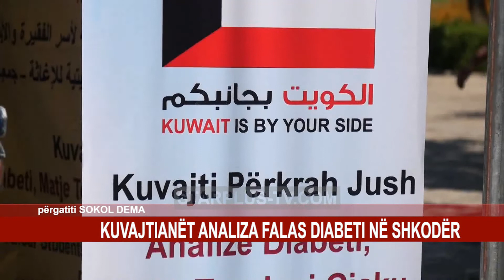KUVAJTIANËT ANALIZA FALAS DIABETI NË SHKODËR